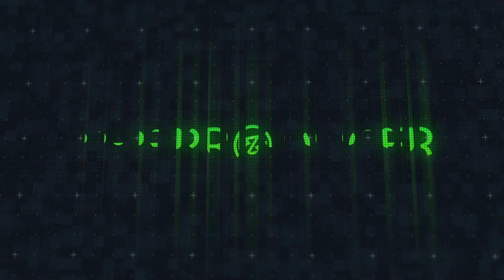Myke Towers - SEXO DESENFRENADO (Instrumental)